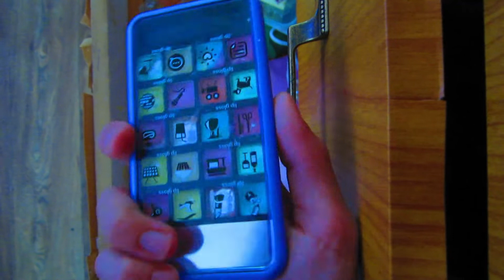МОПС ГУСЕНИЦА Охотиться на Свинку Бузю!!! Опасный SCP Сожрал Свинка Бузя!!!